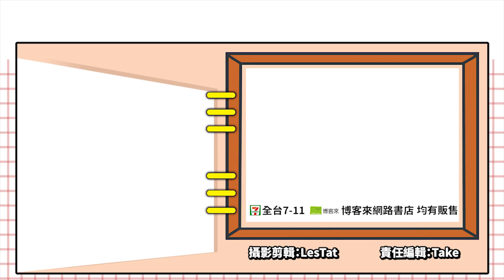第一人稱解謎新作！「時空回溯」這把槍好特別唷！_電玩宅速配20211006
《The Entropy Centre》是英國獨立遊戲開發團隊製作的第一人稱視角解謎遊戲。故事描述女主角在廢棄的月球基地中醒來，為了解開自己孤身在此的謎團而開始了冒險。
遊戲中玩家可以使用特殊的手持「熵」元素光線槍，把場景中的道具還原時空。或是吸住關鍵的電路板，並放回配電箱當中，開啟封閉的門。透過解決種種關卡，才能了解在這個廢棄基地中到底發生了哪些事件。
遊戲預計明年上市，目前已經在STEAM上開啟登錄頁面，別忘了加入願望清單，一起回到月球基地上冒險吧！